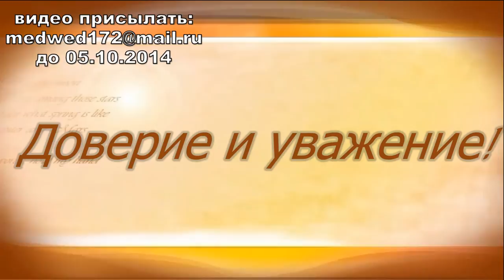ВНИМАНИЕ ! конкурс ВИДЕОРОЛИКОВ!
условия конкурса очень простые! на видео должна быть именно Ваша собачка и ролик должен быть снят Вами, а не скачен с интернета!   Удачи всем! Поддержка канала от 1 рубля